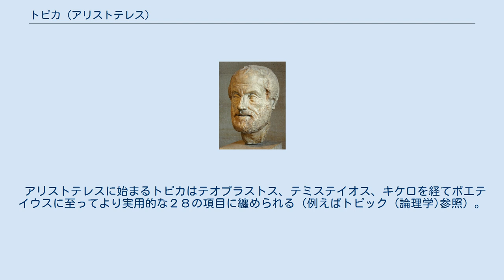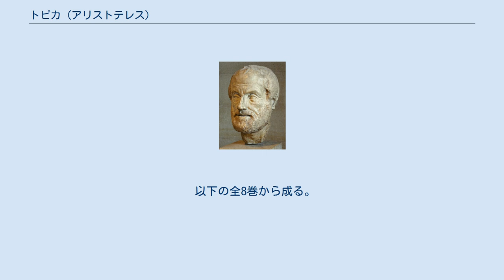トピカ (アリストテレス)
『トピカ』（希: Τοπικά、羅: Topica、英: Topics）とは、アリストテレスの著作であり、『オルガノン』の中の一冊。
『トポス論』とも。
 『分析論前書』『分析論後書』では、「論証」（希: αποδειξις、apodeiksis、アポデイクシス）について述べられるのに対して、この『トピカ』では、「弁証術」（希: διαλεκτική、dialektike、ディアレクティケー）について論じられる。
 タイトルの「トピカ」（希: Τοπικά）は、名詞「トポス」（希: τόπος）の形容詞形であり、「トポスに関すること」の意。
「トポス」（希: τόπος、複数形は「トポイ」（希: τόποι））とは、元来「場所」を意味するギリシャ語だが、本書では、（通念（endoxa）に立脚する性格を持った）弁証術的推論における、各種の（正当・妥当な）「場合分け」「観点」「手順」「規則」「注意点」といった程度の意味（すなわち「定石」といった意味）で用いられている。
 アリストテレスに始まるトピカはテオプラストス、テミステイオス、キケロを経てボエテイウスに至ってより実用的な２８の項目に纏められる（例えばトピック (論理学)参照）。
 本書で取り上げられる「トポス」の数は、 であり、合計337の「トポス」が述べられている。
 以下の全8巻から成る。
 第1巻（序説） 第2巻（付帯性の述語付けに関する諸々の「トポス」） 第3巻（付帯性の述語付けに関する諸々の「トポス」（補遺）） 第4巻（類の「トポス」） 第5巻（特性について） 第6巻（定義について） 第7巻（定義について（補足）） 第8巻（弁証術の訓練）